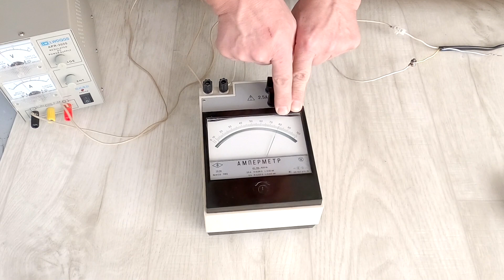Измерительный Шунт, устройство, принцип работы, схема подключения шунта для измерения тока.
В учебном видео рассказывается, как можно измерить большой постоянный ток с использованием измерительного шунта, специально разработанного для этих измерений. При измерении постоянного тока, измерительный трансформатор тока нам не подойдет. А вот шунт - это то, что надо! Он, можно сказать, преобразует ток, протекающий через через это устройство в падение напряжения, которое мы можем измерить миливольтметром. В соответствии с законом Ома, мы легко можем вычислить ток, зная сопротивление измерительного токового шунта.